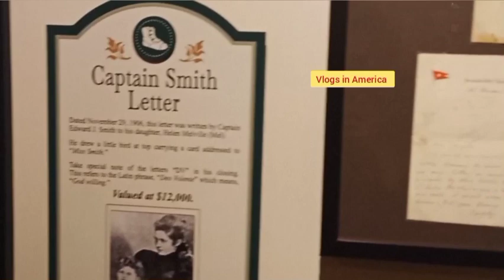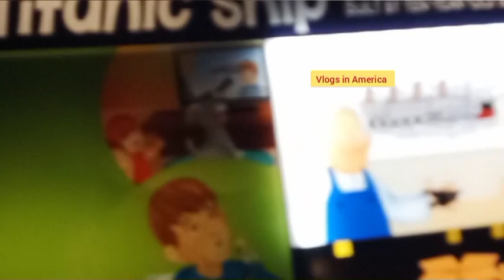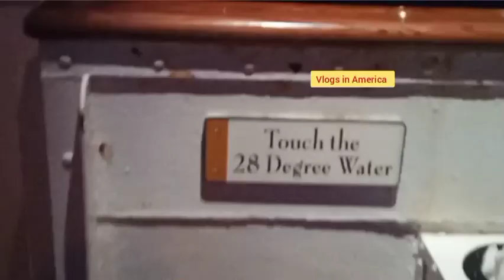Americaவில் Titanic ship museum சுற்றி பார்க்கலாம் வாங்க | vlogs in America| Tamil